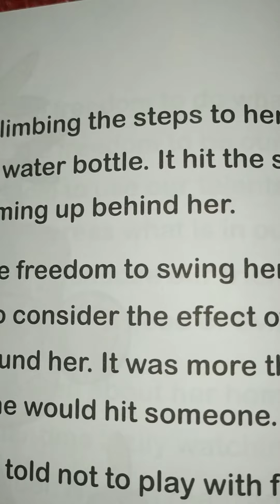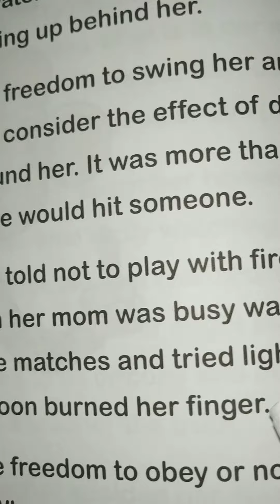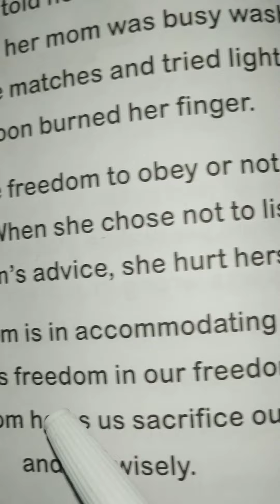Class4/M.sc/chapter6/Born to be free(2)